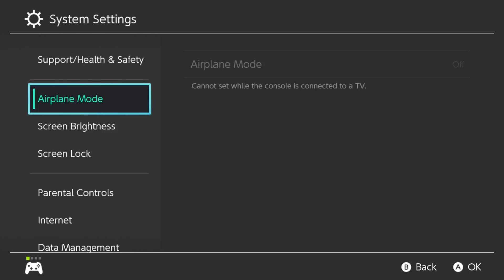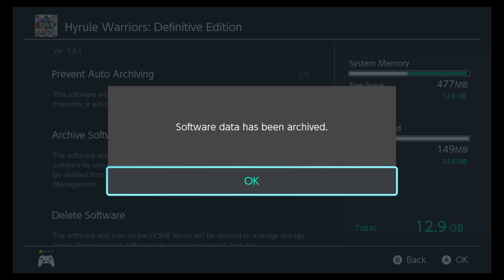How to Transfer Save Data From Monster Hunter Generations 3DS to MHGU Switch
Looking to pick up from where you left off on Monster Hunter Generations on the 3DS to Monster Hunter Generations Ultimate on the Switch? Here’s a step-by-step look on how to do it.
Video of transfer process starts at 3:30